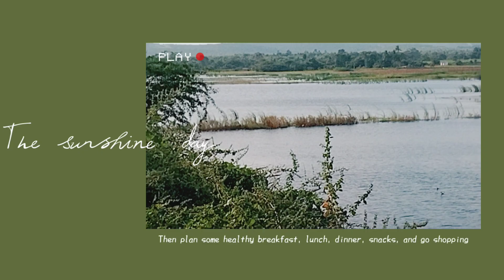October 31, 2022